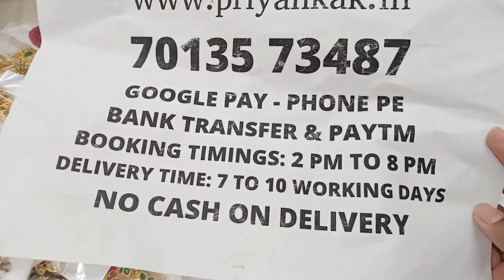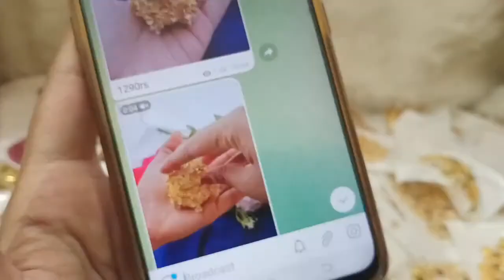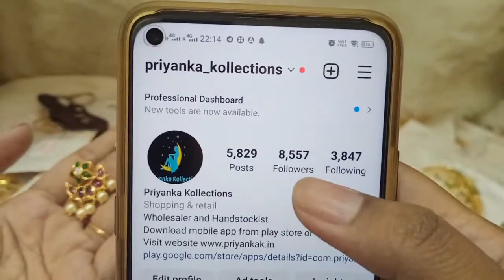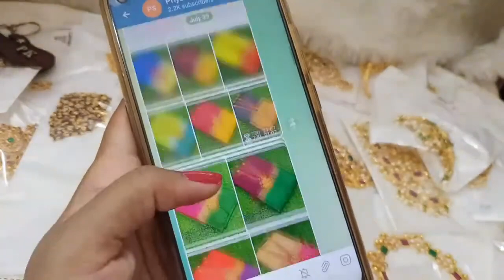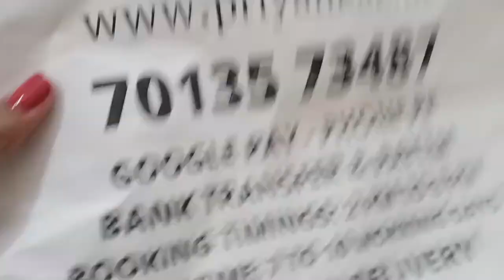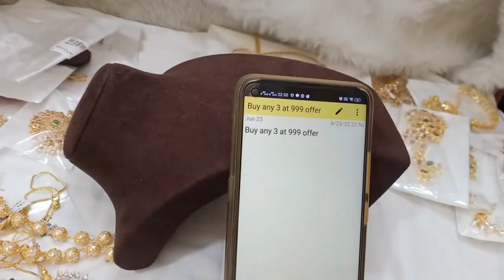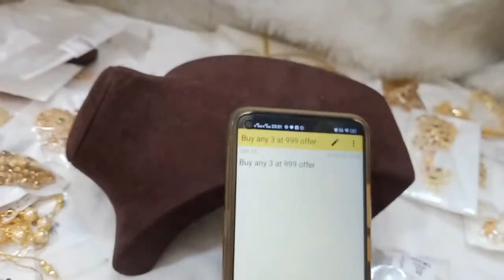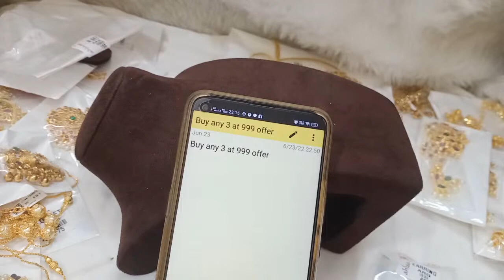🥰🥳 Buy Any 3 At 999rs 🥳🥰 1 Gram Gold Chains Earrings Set🥰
2.please check or ask for the  availability
3.No Negotiations ,Prices are  fixed
4.dispatch will be in one or 2 days
5.we will send the tracking number
6.you will receive in product 5 to 7 working days

(Ignore Tags)

1 gram gold|
1 gram gold price|
1 gram gold rate today|
price of 1 gram gold|
1 gram gold rate in india today|
1 gram gold price today|
1 gram gold jewelry|
1 gram gold today price|
1 gram gold cost|
1 gram gold jewellery tanishq|
1 gram gold earrings|
price for 1 gm gold|
1 gram gold mangalsutra|
1 gram gold jewellery online shopping cash on delivery|
1 gram gold chain|
1 gram gold ring price for girl|
1 gram gold coin price|
1 gram gold necklace|
1 gram gold bangles|
1 gram gold jewellery online|
1 gram gold maang tikka price|
1 gram gold coins|
1 gram gold jewellery wholesale|
price of 1 gram gold coin|
1 gram gold earrings designs with price|
1 gram gold temple jewellery online shopping|
1 gram gold necklace designs with price|
1 gram gold mangalsutra tanishq|
1 gram gold long mangalsutra designs with price|
1 gram gold mangalsutra in png with price|